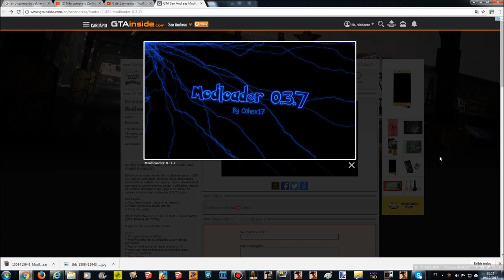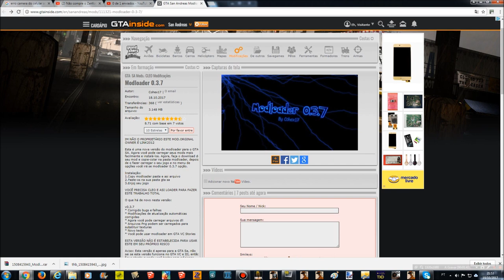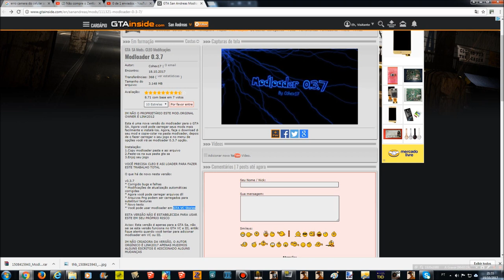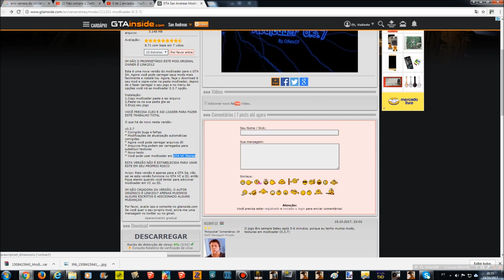MODLOADER 0.3.7 (Agora sim!) BY COHEX17 PRO EDITION FOR GTA SA FULL HD 1080p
NOVO MODLOADER 0.3.7 ,AGORA SIM!